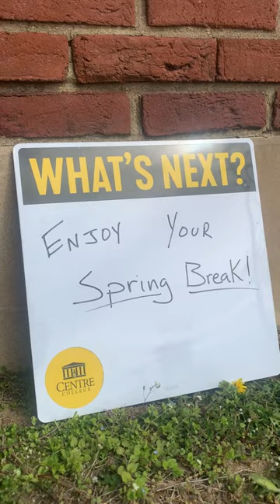Spring Break: What are your plans?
Beach, mountains, or hitting the books? Find out what Centre students have planned for Spring Break 2023.